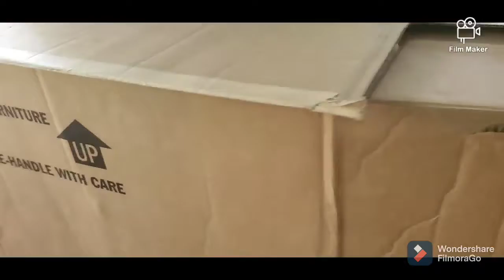building a box fort